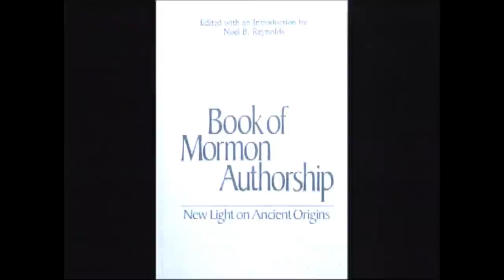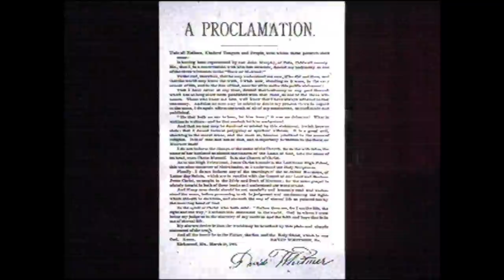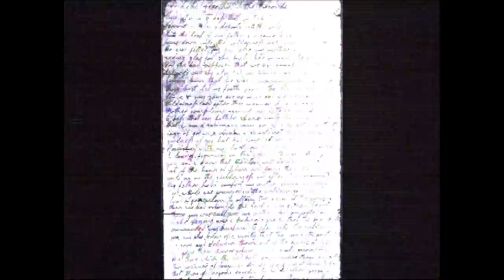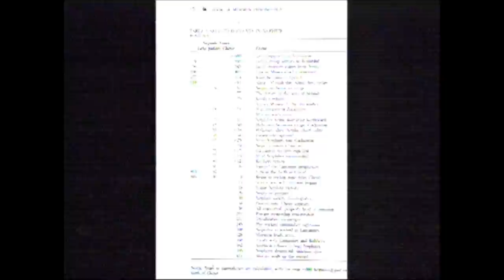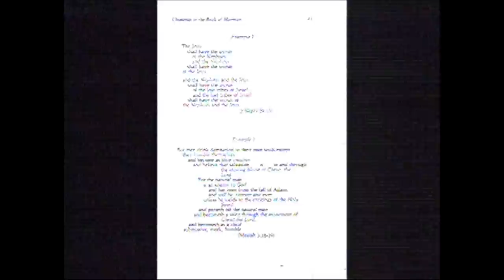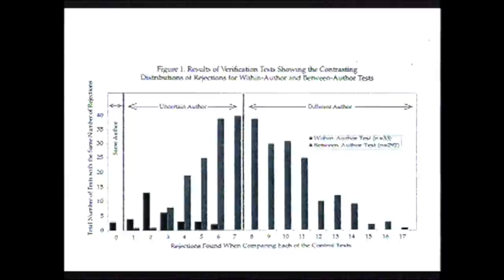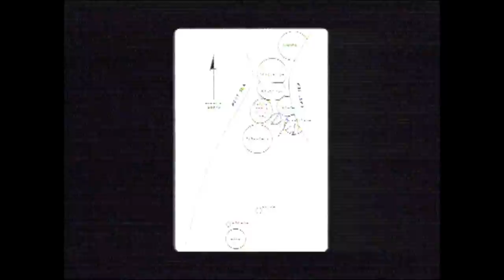The Authorship of the Book of Mormon | Noel B. Reynolds | 1997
Noel B. Reynolds offers a sampling of scholarly evidence to date for the veracity of the Book of Mormon's ancient authorship.

This speech was given on May 27, 1997.

"I am grateful for the invitation to tell you about a variety of important research projects related to the Book of Mormon. Scholars from many disciplines at BYU and elsewhere are turning their academic expertise to studies of the Book of Mormon that are expanding our appreciation for this great book and the prophetic messages it contains.

Although my primary teaching responsibilities during my 27 years at BYU have revolved around courses in legal and political philosophy, I have frequently enjoyed the opportunity to teach Book of Mormon classes as well. After years of rereading and teaching this book, I began to collect insights that developed into research interests and eventually published articles and books.

Enthused by this involvement and by the research of numerous other scholars, I accepted an invitation from the Religious Studies Center at BYU to edit a volume of papers by different scholars that would address the question of Book of Mormon authorship. That book was first published in 1982, and a new printing was released last year by FARMS (the Foundation for Ancient Research and Mormon Studies).

Over the subsequent 15 years many new studies have been completed, and earlier ones have been significantly updated. As a result, a second volume of studies on Book of Mormon authorship will be released within a month, providing the occasion for my presentation today. Most of the studies I will describe today are reported in detail in one or the other of these two books.

Since the early 1970s there has been a dramatic increase in general interest in the Book of Mormon, particularly among Latter-day Saints. At that time I will present a wide variety of evidence to show that the LDS community is reading and writing much more about the Book of Mormon in recent decades than ever before. The Book of Mormon is playing a greatly expanded role in Church education, in Sunday School curricula, in missionary work, and in Church speaking and instruction generally. Even more important, understanding and appreciation for the divine origin and mission of this restored scripture is much clearer and stronger among Church members than ever before.

Many Book of Mormon research projects have implications for the continuing issues surrounding the authorship of the Book of Mormon. Most Latter-day Saints are aware of a minor industry in certain religious circles in the United States devoted to refuting Mormonism and to criticizing the Book of Mormon.

It may be of interest to you to hear what two young evangelical scholars recently told their own colleagues in comparing evangelical criticisms to the research published by faithful LDS scholars in recent years. In a paper that they hope to publish in a major theological journal, they pointed out that certain evangelical beliefs about Mormons are nothing more than myths or wishful thinking. For example, their research categorically refutes the following three myths that evangelicals frequently tell each other about Mormons:

Myth #1: There are no traditional (faithful) Mormon scholars with training in academic disciplines related to biblical studies or religion.

Myth #2: Mormons who seriously study biblical languages, theology, and philosophy abandon belief in the historicity of the Book of Mormon and Joseph Smith’s prophethood.

Myth #3: Mormonism is crumbling because liberal Mormons have shaken the foundations of LDS belief.

These same evangelical scholars then went on to draw several conclusions from their study of the debate between Mormons and evangelicals, much of which focuses on the Book of Mormon:

Conclusion #1: There are many qualified Mormon scholars.

Conclusion #2: Mormon scholars and apologists have answered most of the evangelical criticisms.

Conclusion #3: There are no evangelical books that interact responsibly with contemporary LDS scholarly and apologetic writings.

Conclusion #4: At the scholarly level, evangelicals are losing the debate with the Mormons..."